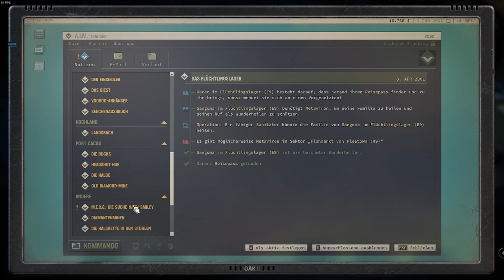Jagged Alliance 3 #061 - 3. Runde - Endlich wieder zusammen [2023] Let's Play in Deutsch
" Jagged Alliance " ist ein alter Spielklassiker der seit seinem erscheinen 1994 mehrere zunehmend schlechtere Nachfolger hatte. Nun will der Entwickler Haemimont Games das Spiel neu beleben und ich bin gespannt ob sie es schaffen.

" Jagged Alliance " ist eine intelligente Kombination aus Team- und Waffenmanagement alla Rainbow Six, Adventure lastige Story, rundenbasierter Strategie. Und damit jede Menge Action. Action aber anders. Denn die Rundenstrategie findet normalerweise in Ruhe und viel Überlegung statt. Hier unterscheidet sich aber " Jagged Alliance 3 " von der Norm, denn die Gegner warten nicht ewig geduldig. Und so kann sich überraschend die Situation noch ändern. Ich bin sehr gespannt darauf, wie sich das neue " Jagged Alliance 3 " spielt.

Das sagt der Entwickler zum Spiel:
Gran Chien, eine Nation mit ergiebigen Diamantvorkommen, wird ins tiefe Chaos gestürzt, als der gewählte Präsident angeblich von der paramilitärischen Organisation "Legion" entführt wird und diese Organisation Schritt für Schritt die Macht in Grand Chien übernimmt. Nun hat die Tochter des Präsidenten ihre gesamten Ressourcen zusammengesammelt, um eine Gruppe erfahrener Söldner anzuheuern. Unterstüzt wird Sie von der mächtigen Adonis-Gesellschaft, die die Schürfrechte in den Diamanten Minien auf der Insel besitzt. Leider hat die "Legion" auch diese unter Kontrolle genommen. Also heuert uns Adonis zusätzlich dazu an, diese Minien zu befreien und unterstützt uns mit zusätzlichen Geld. Dieses Geld wächst mit jeder rückeroberten Minie. In erster Linie sollen wir den Präsidenten finden und die Ordnung im Land wiederherstellen.

Wähle aus einer Vielzahl von Söldnern, jeder mit seine eigene Persönlichkeit, Eigenarten und Geschichte, dein Team. Erkunde Grand Chien um zusätzliches Geld zu verdienen und den Hintergrund kennen zu lernen.
- Erleben umfangreiche rundenbasierte Kämpfe
- Stelle deine Truppe selbst zusammen
- Plündere, berge und modifiziere dein Waffen- und Ausrüstungsarsenal
- Levele selbst Stück für Stück dein Team mit verschiedenen Spezialeigenschaften
- Entscheide selbst durch deine Handlungen das Schicksal von Grand Chien
- Kontrolliere Gebiete, bilde Einheimische aus, befehlige mehrere Söldnergruppen und verteidige dich in einer lebendigen und aktiven Welt gegen feindliche Truppen
- Spiele die Kampagne im einen Online Koop-Modus gemeinsam mit Freunden.

★ Jagged Alliance 3 / Singleplayer Let´s Play ★ [ Ein deutschsprachiges Singleplayer Let´s Play ]

Kommentiertes Gameplay: in Deutsch von Players Level
Titel: Jagged Alliance 3
Engine: Silent Storm
Genre: rundenbasierte Strategie
Entwickler:  Haemimont Games